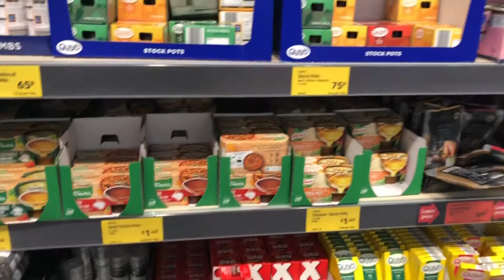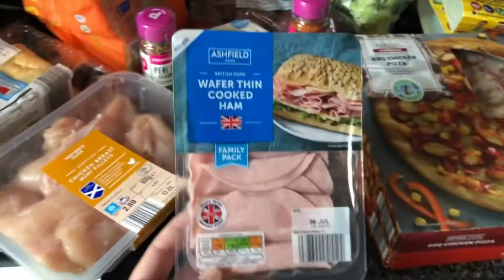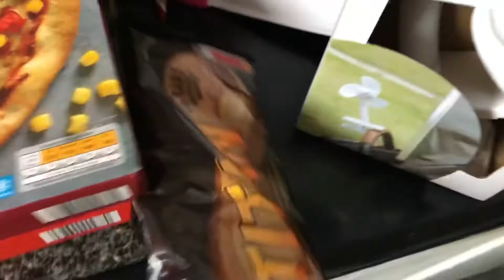Shop for essentials with me at Aldi.